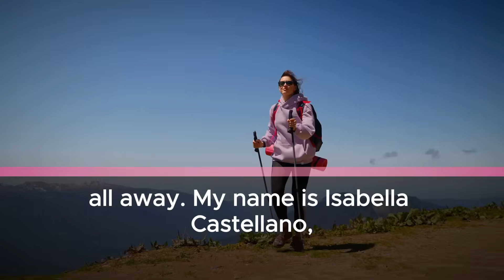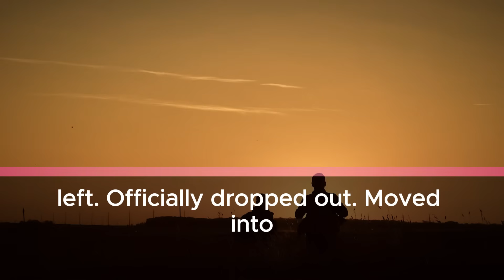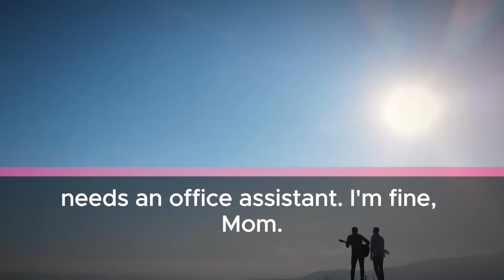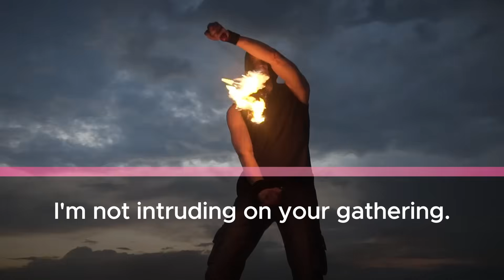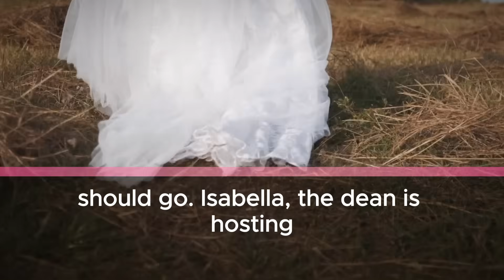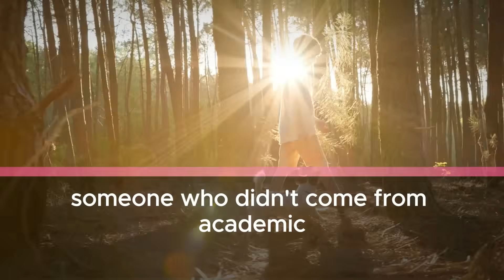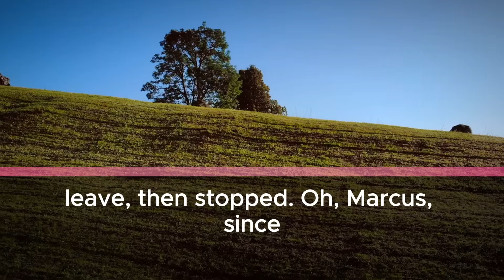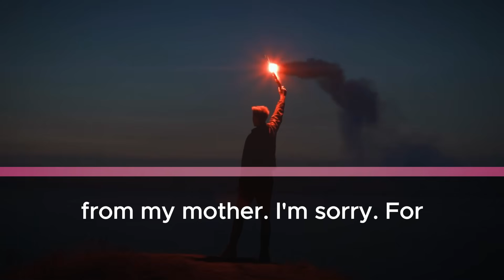Family Called Me a "Failure" for Dropping Out—Then Harvard Called Me "Professor"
he Harvard University ID badge clipped to my blazer caught the afternoon sun as I stepped out of my rental car at Riverside Park. The same park where the Castellano family had held reunions for thirty years. The same pavilion where two years ago, I'd been the cautionary tale, the family failure, the one who "threw it all away."
My name is Isabella Castellano, and at 32, I'm the youngest tenured professor in Harvard's Department of Computer Science history. But my family doesn't know that yet. They're about to find out.
The sound of familiar voices carried across the parking lot—Uncle Tony's booming laugh, Aunt Maria's sharp criticisms, my mother's nervous chatter trying to keep peace. My stomach tightened the way it always did before facing them, but this time was different. This time, I wasn't coming empty-handed with excuses. I was coming with vindication.